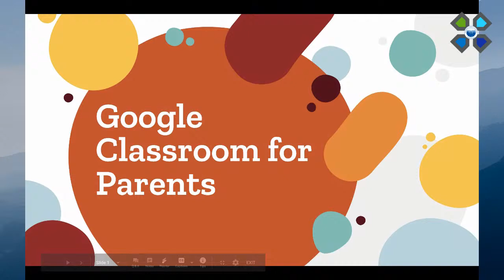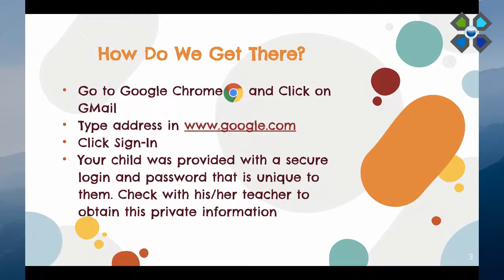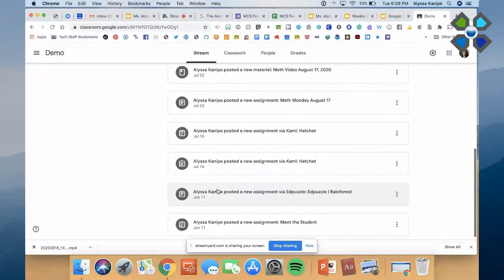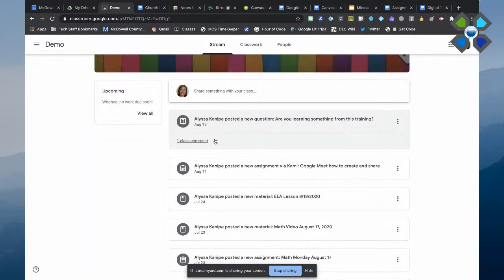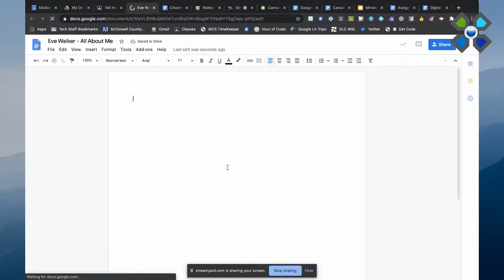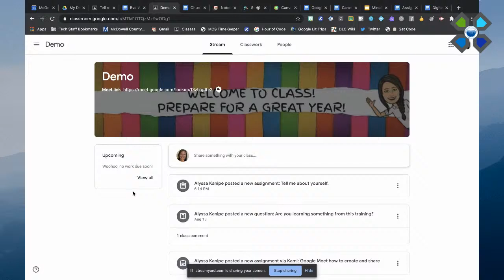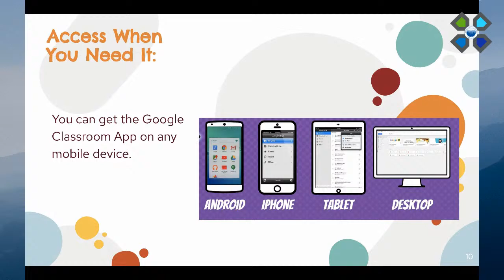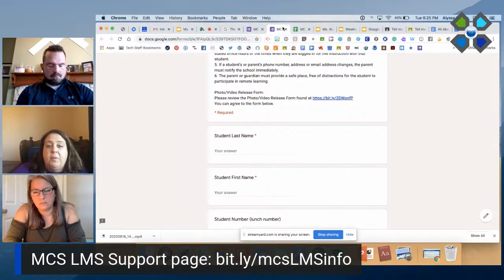Google Classroom LMS Parent Orientation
Learn how to navigate Google Classroom as a Parent, find out about the Parent Weekly Guardian Summary, student view, and other features. Google Classroom is the Learning Management System for McDowell County Schools Grades K-5.